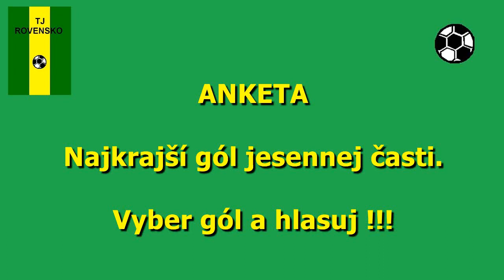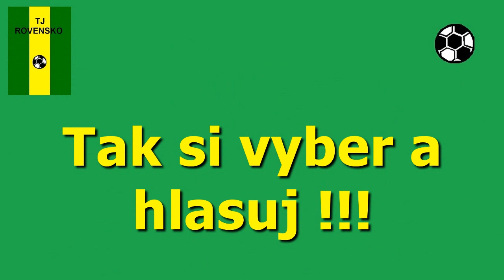Anketa Gól Jeseň/2018